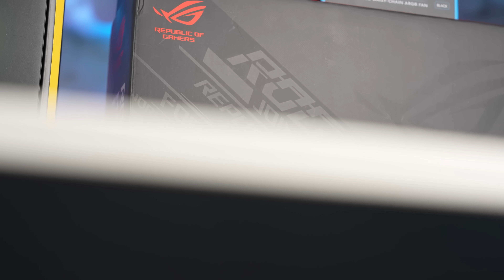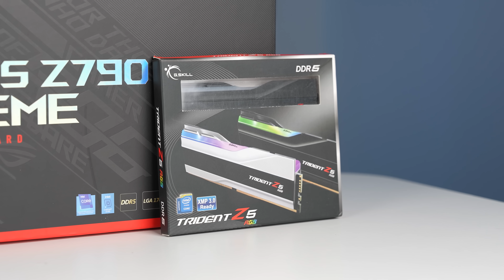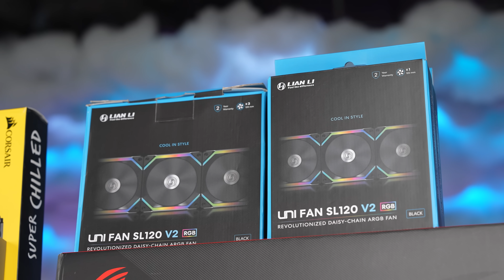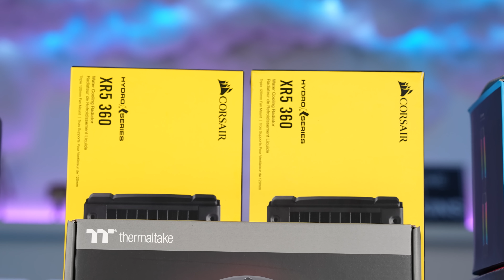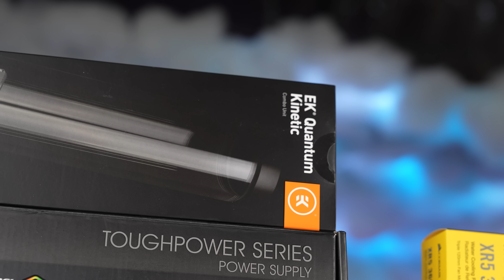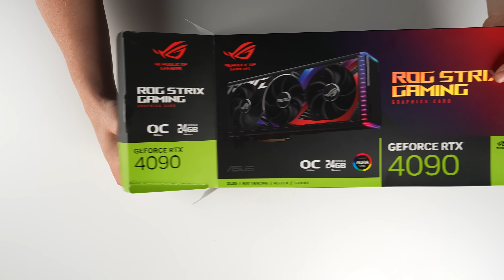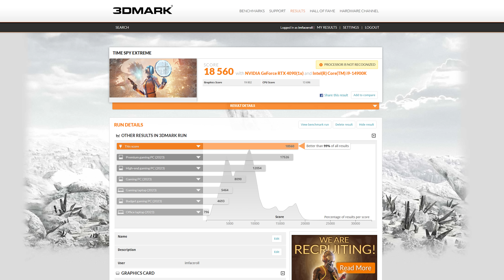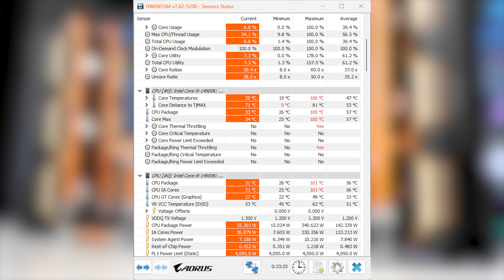Building the most *POWERFUL* PC in 2024 - i9 14900K + RTX 4090 w/ Benchmarks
Intel has launched their core i9 14900k 14th gen CPUs so we decided to grab an RTX STRIX 4090 and build the most powerful fastest gaming pc ever. This PC is fully water cooled and we ran some benchmarks to see how well the intel core i9 14900k performs.

► SUPPORT US ◄
Show your support for our channel here – We thank you for helping us to invest into our next videos!

INTEL CORE I9 14900K CPU

MAXIMUS Z790 EXTREME MOTHERBOARD

RTX 4090 STRIX GPU

TRIDENT Z5 RAM

UNI FAN SL120 V2 FANS

XR5 360 RADIATORS

PACIFIC SW1 PLUS

TOUGHPOWER PF1 1200W PSU

FIRECUDA 540 NVME

MASTERFRAME 700 CASE

EK RESERVOIR PUMP COMBO

PACIFIC V-RTX 4090 PLUS BLOCK

ASIAHORSE CABLES

If you use our links or codes above, thank you for supporting our channel.